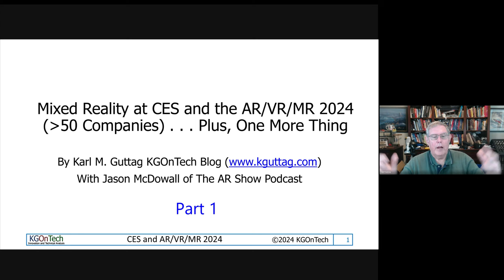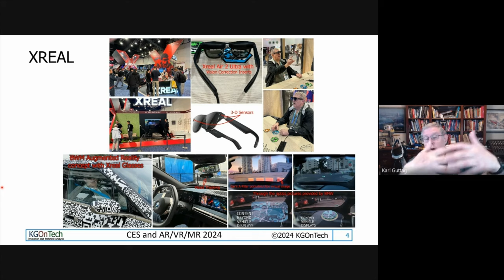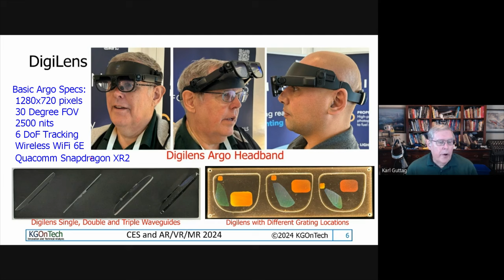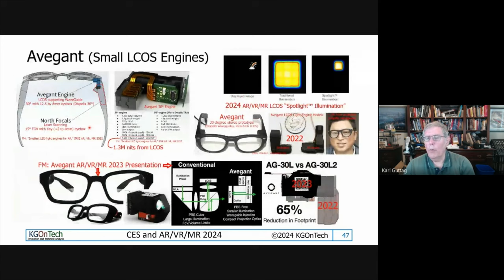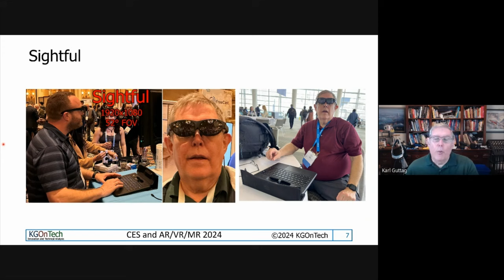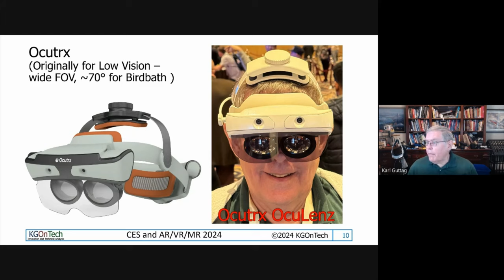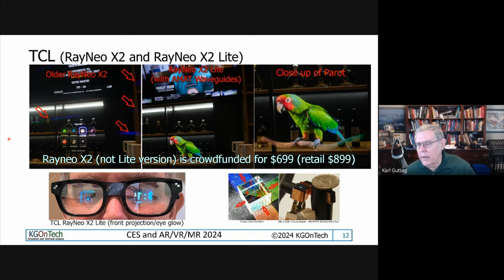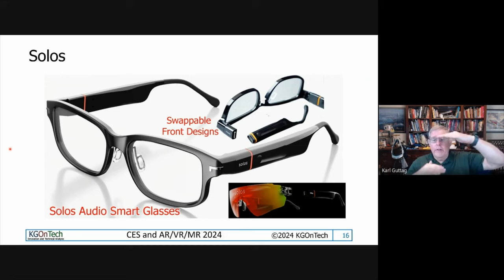Mixed Reality at CES and the AR/VR/MR 2024 Video (Part 1 – Headset Companies)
I met with more than 50 Companies in January 2024 and decided to do a video with The AR Show's Jason McDowall to discuss them. In Part 1, I discuss 15 of the companies working on headsets.

0:00 Jason McDowall of the AR Show introduction
0:47 Karl Guttag of KGOnTech ( introduction
2:59 Mixed Reality Major Design Challenges List
6:20 Headset Systems
6:34 Xreal
11:48 Vuzix
17:13 Digilens
20:00 Avegant
24:46 Dispelix (and Avegant)
30:50 Tilt-Five (and CEO Jeri Ellsworth)
36:05 Sightful
36:05 Nimo
38:59 Dot Lumen
40:07 Ocutrx
44:22 Everysight
48:42 TCL RayNeo X2 and X2 Lite
55:54 Mojie/Meta Bounds
57:59 Canon Mixed Reality
59:54 Audio Glasses - Solos
1:01:16 Xander